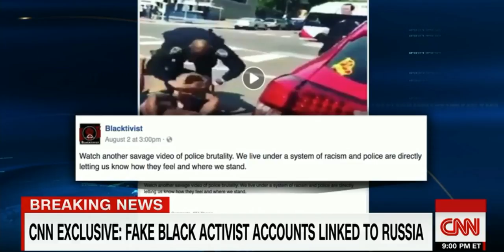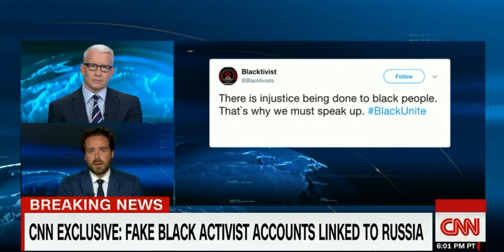CNN BOMBSHELL: FAKE Leftist Black Activist Accounts Linked to RUSSIAN Government